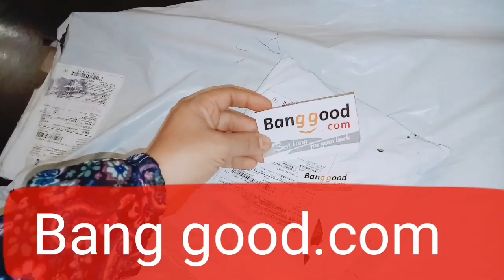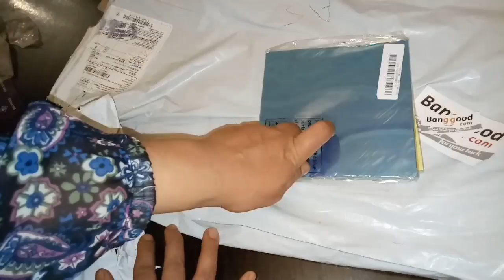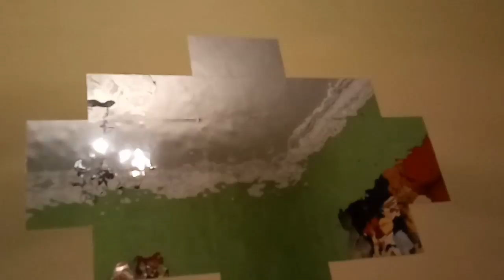منظم رووووعة لحمامي من بانكود هناني من روينة الحمام😘😘👌👌👍👍